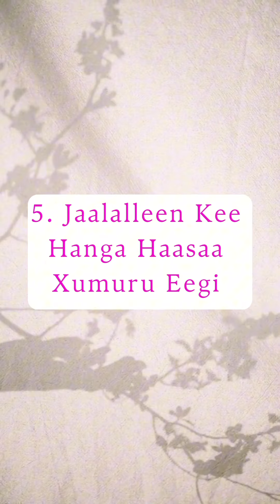GORSA HARIIROO JAALALA 9:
Jaalala Dhugaa fi Jaalala Dhugaa Mi'ooftu Jaalala Afaan Oromoo